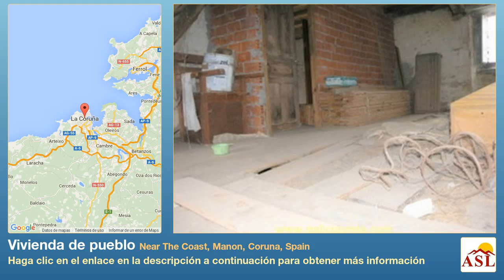Vivienda de pueblo se Vende en Near The Coast, Manon, Coruna, Spain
Más información en Vivienda de pueblo se Vende en Near The Coast, Manon, Coruna, Spain